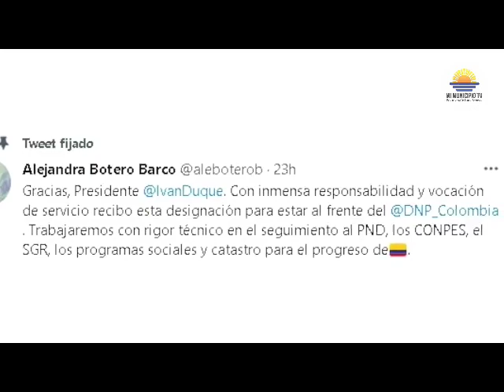Alejandra Botero nueva directora del DNP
VÍA: MI MUNICIPIO TV